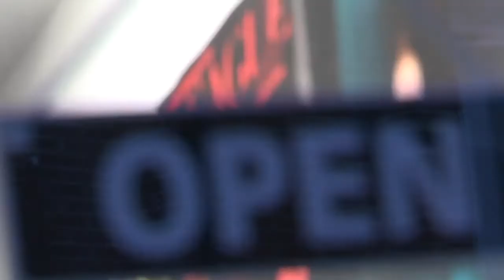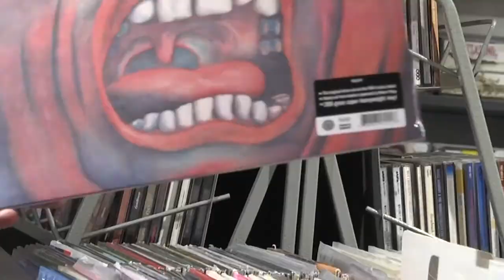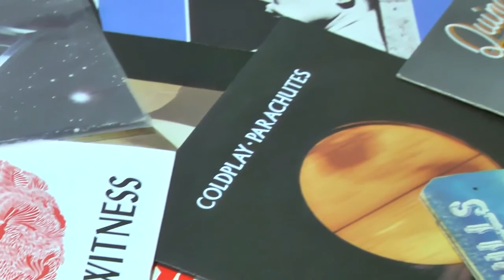"The records keep on spinning" Vinyl Documentary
BA (hons) Media Production L4 - Digital Film Unit "Diversity" Brief.

Producer and Camera Operator - Lizzie Beadle
Director- Freddie Betts
Audio Operator- Liam Bell
Editor- Alex Bessell